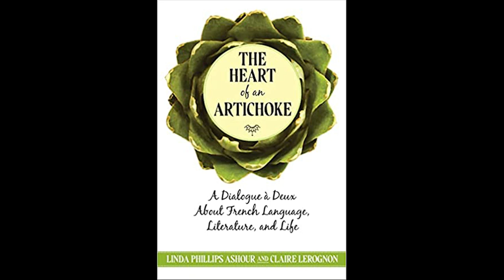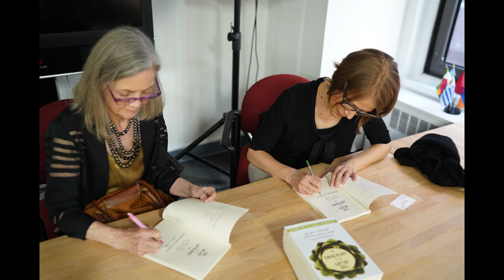The heart of an artichoke (podcast)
The Center for the Advancement of Languages, Education, and Communities is a nonprofit organization with a focus on multilingualism, cross-cultural understanding, and the dissemination of ideas. Our mission is to empower multilingual families and linguistic communities through education, knowledge, and advocacy.